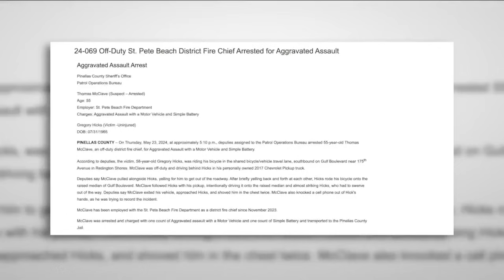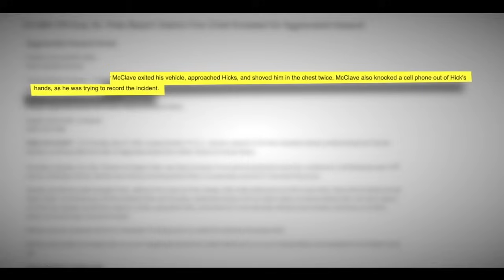Off-duty Florida fire chief arrested for aggravated assault, deputies say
A St. Pete Beach district fire chief was arrested for aggravated assault while off-duty in Redington Shores Thursday evening.  The Pinellas County Sheriff's Office said Thomas McClave, 55, was driving a 2017 Chevrolet pickup truck south on Gulf Boulevard behind Gregory Hicks, 58, who was riding a bicycle in the shared bicycle/vehicle travel lane.  Deputies said McClave then pulled up to Hicks and yelled at him to get off the road. After they briefly yelled back and forth, Hicks rode his bike onto the raised median, where McClave followed him in his pickup.